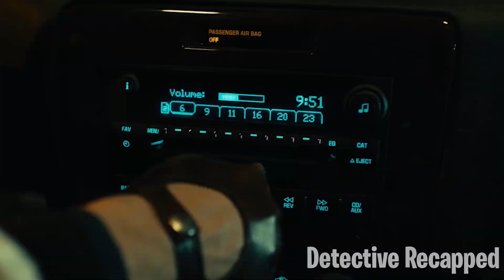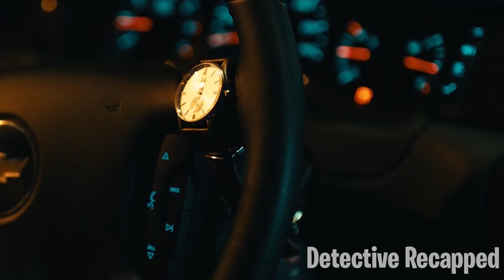Man Falls In Love With The Wrong Girl He Is A Stunt Driver By Day Get Away Driver By Night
Driver is a skilled Hollywood stuntman who moonlights as a getaway driver for criminals. Though he projects an icy exterior, lately he's been warming up to a pretty neighbor named Irene and her young son, Benicio. When Irene's husband gets out of jail, he enlists Driver's help in a million-dollar heist. The job goes horribly wrong, and Driver must risk his life to protect Irene and Benicio from the vengeful masterminds behind the robbery.